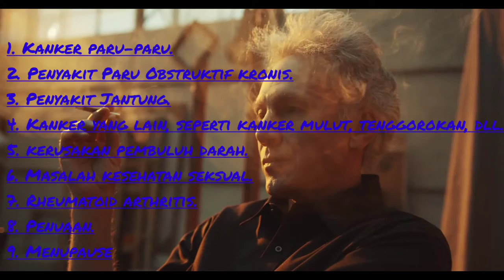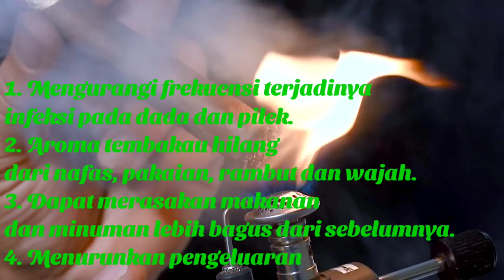Manfaat Merokok?? Inilah Beberapa Fakta Tentang Rokok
Merokok Bermanfaat?? Inilah Beberapa Fakta Tentang Merokok

Berhenti merokok dapat membuat perbedaan besar untuk kesehatan. Tidak ada kata terlambat untuk berhenti merokok karena sangat menguntungkan bagi kesehatan Anda. Jika Anda berhenti merokok di usia pertengahan, sebelum memiliki kanker atau beberapa penyakit serius lainnya. Maka Anda dapat menghindari peningkatan resiko kematian akibat merokok.